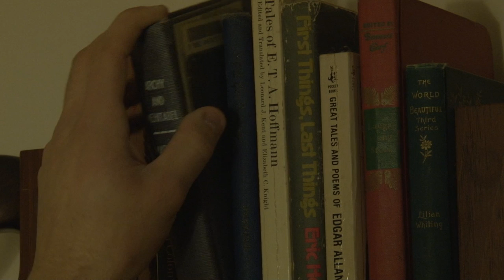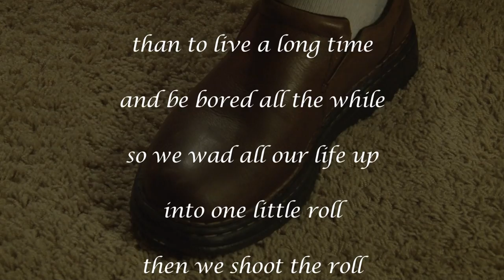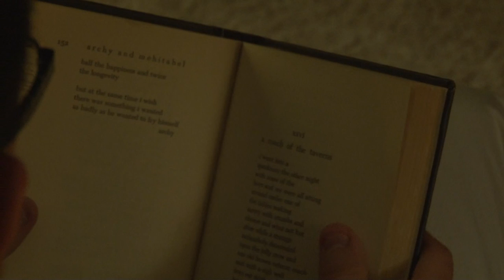The Lesson of the Moth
Read by me, produced by me, written by Don Marquis.